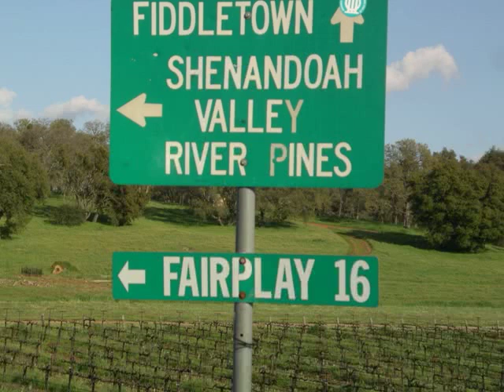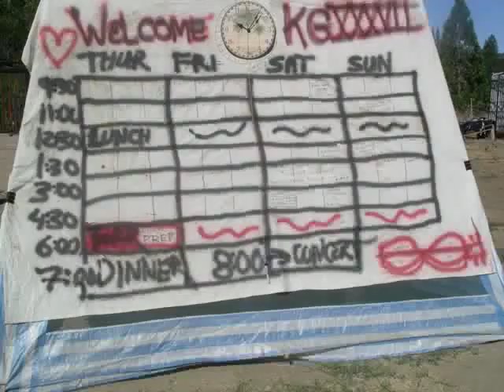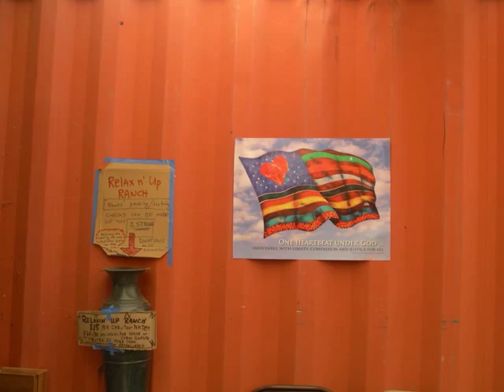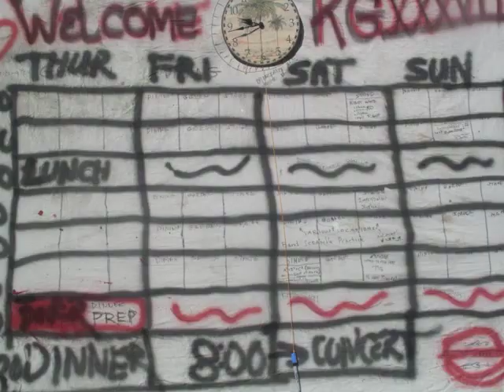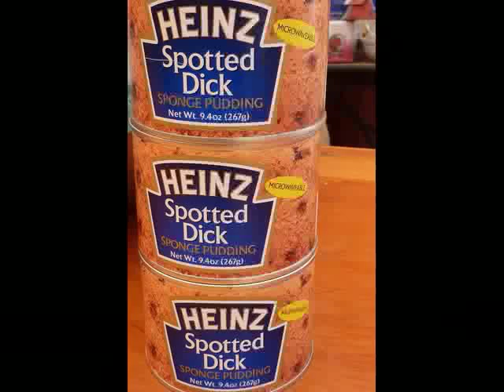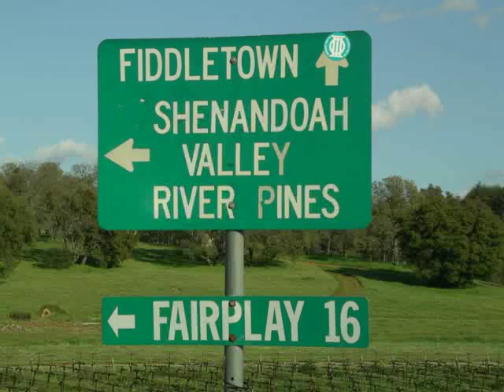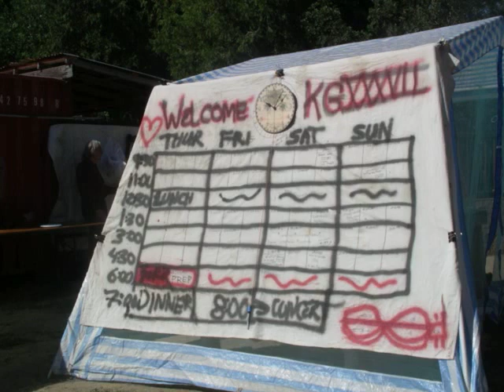KG37 at Fair Play Farm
Slides and music remembering the 37th Annual Kindred Gathering for Mt. Dulcimer in Fair Play California..